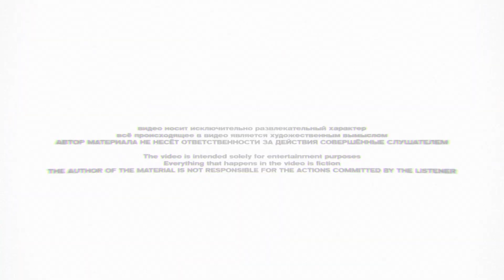Сказали запретку на стриме и кореш пошёл разбираться